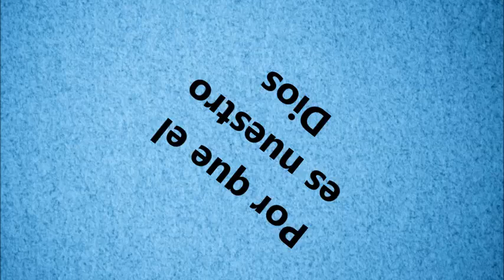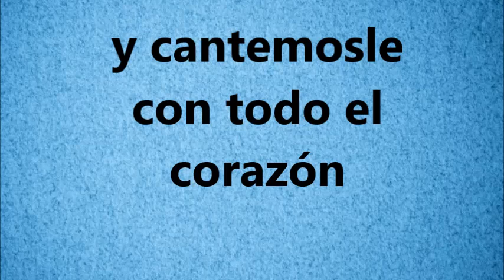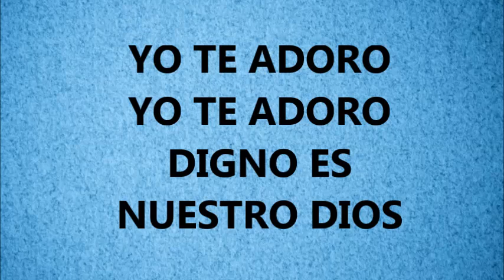ADOREMOSLE con Jaime Murrell. Álbum Déjame que te alabe 1997😀 Gloria a Dios